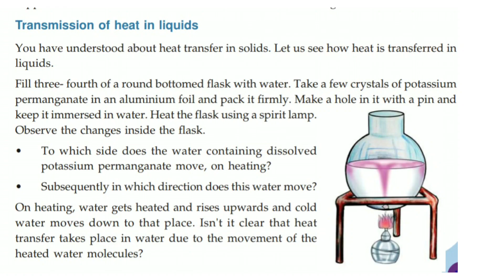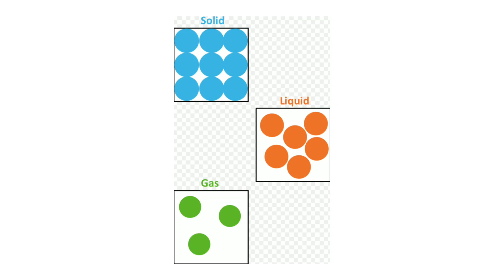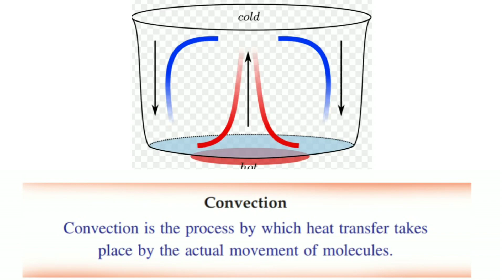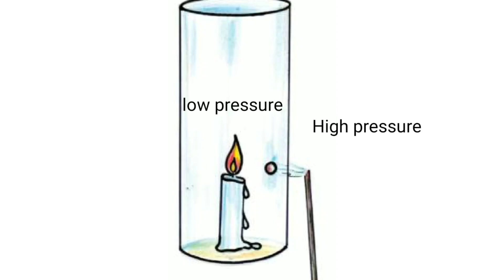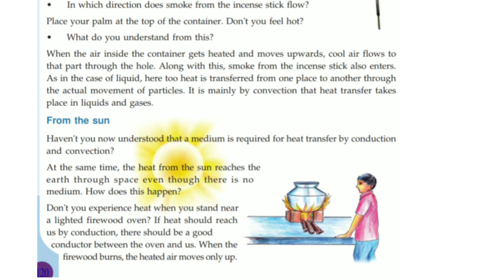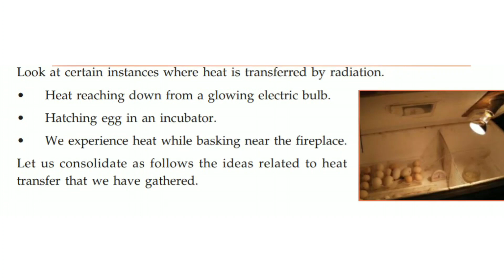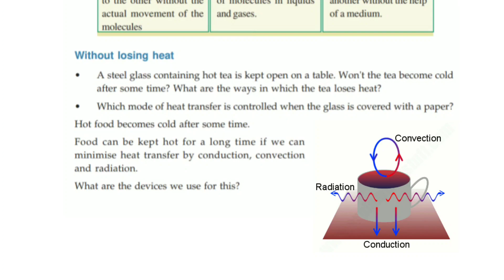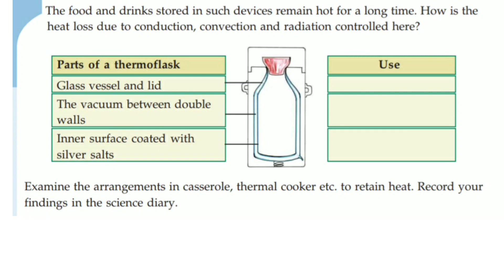7th std Paths of heat flow Basic Science Chapter 9 Kerala syllabus | part 2